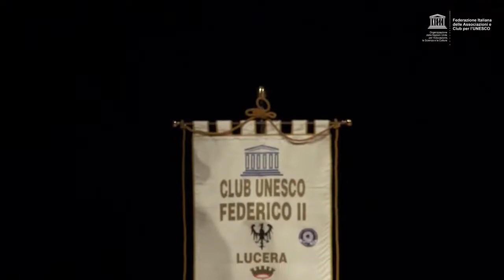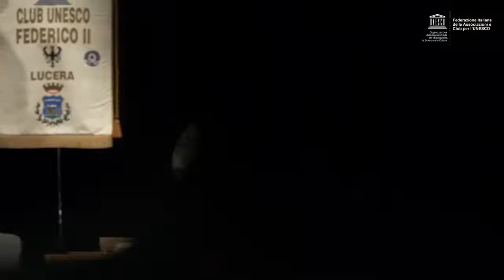UNESCO - Giornata Internazionale del Jazz 2022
Antonio Ciacca in Concerto  al Teatro Garibaldi di Lucera - sabato 30 aprile 2022